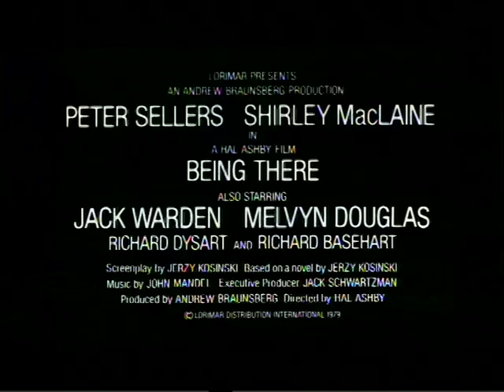Being There (1979) UK Theatrical Trailer.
UK trailer with the voice of the late Bill Mitchell.